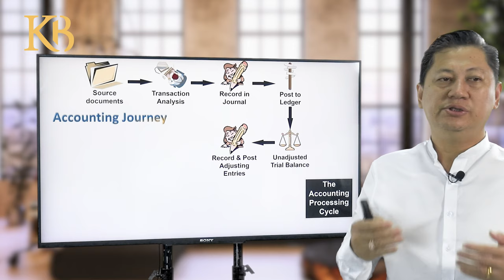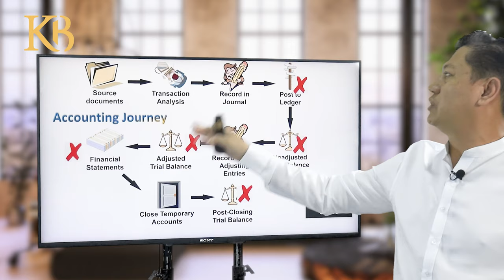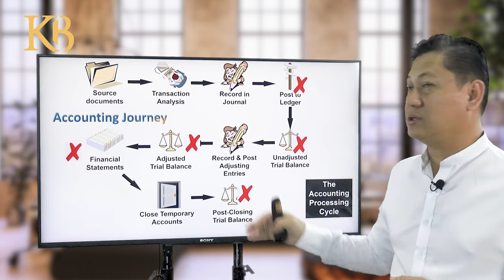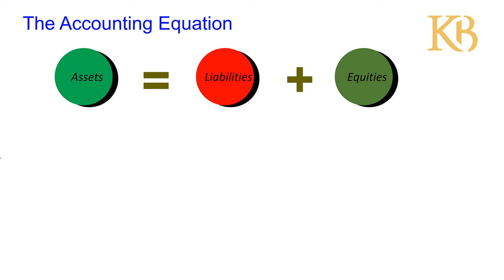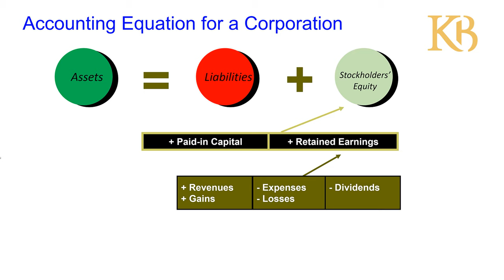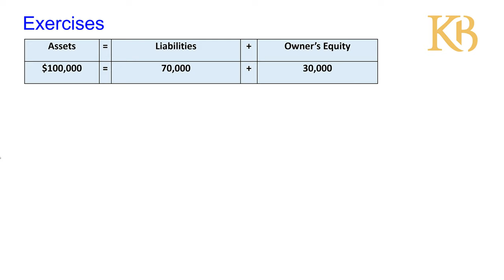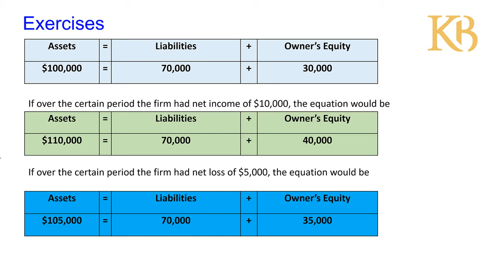Accounting Journey Exercise [ Part 1 ]